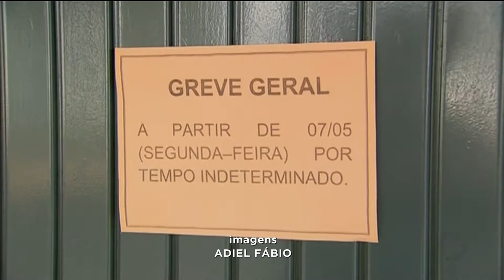GR - Anápolis: Professores entram em greve - 07-05-2018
Professores da rede municipal de Anápolis entraram em greve hoje de manhã. A decisão foi tomada hoje durante uma assembleia com cerca de 300 pessoas.